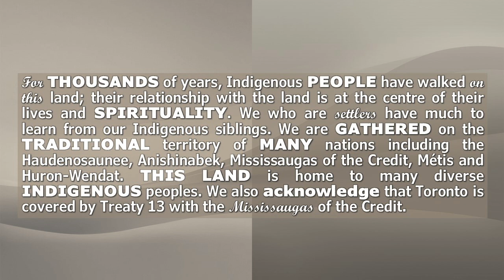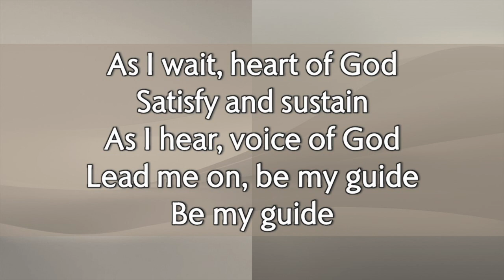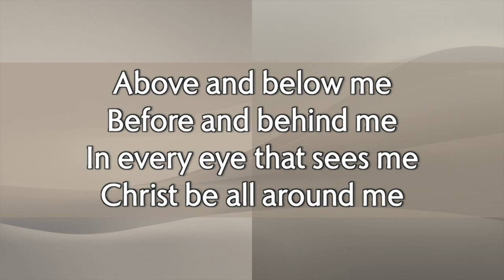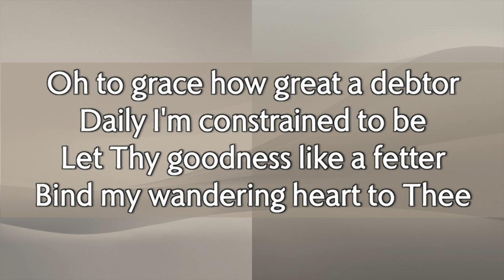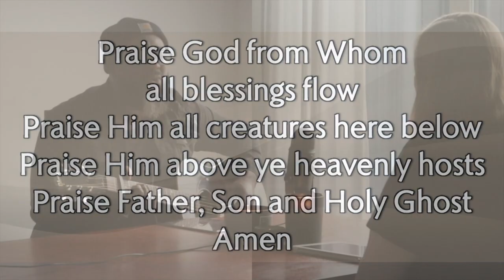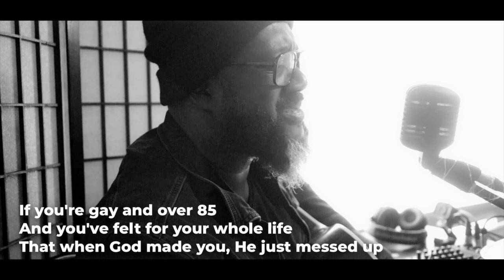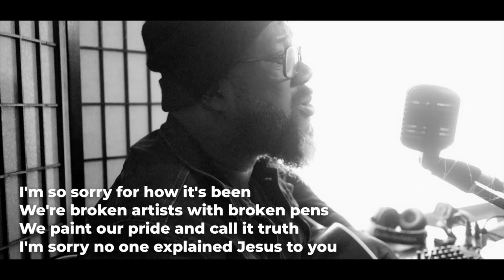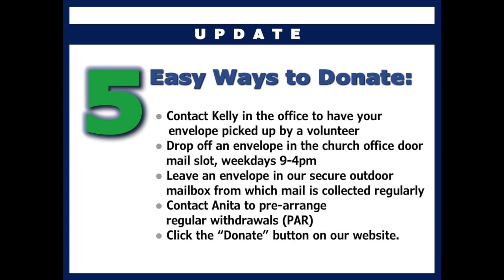January 16, 2022